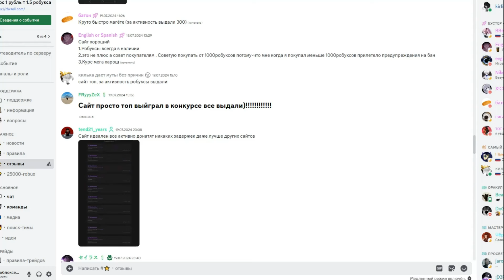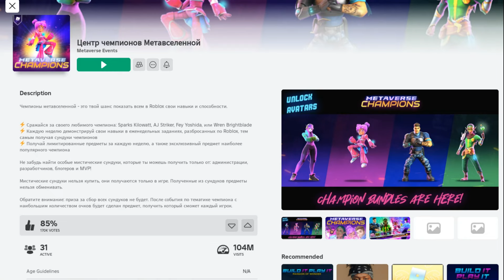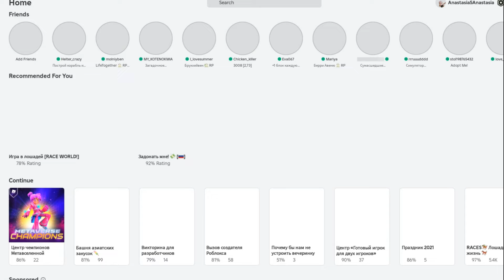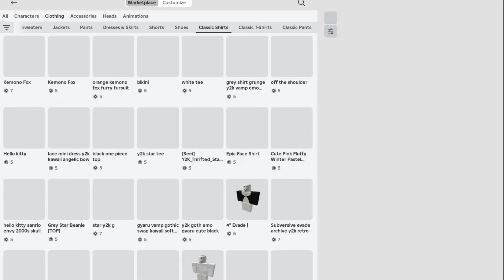11 НОВЫХ БЕСПЛАТНЫХ ВЕЩЕЙ ЗА 1 МИНУТУ В РОБЛОКС 😱 Как получить легко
Как получить 11 новых бесплатных вещей 2024 за 10 секунд в роблоксе! Мой телеграмм канал - Роблоксерши YT / Roblox
Быстрый и легкий способ